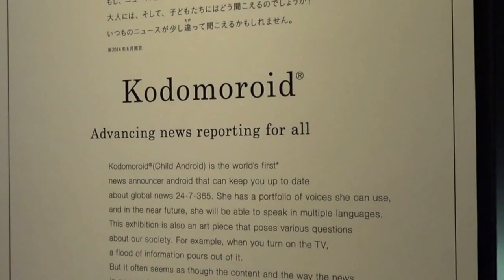Japan Mixtape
Japan - June 2016
00:01 - Shibuya Crossing
02:16 - Shibuya 109
04:53 - Tokyo Taxi
05:27 - Yoyogi Park
06:38 - Meiji Shrine
07:28 - Sensoji Temple
08:48 - Shinjuku Station
09:46 - Tsukiji Fish Market
11:13 - Sushi-go-round in Yokohama
12:28 - Water Bus Odaiba Line
13:17 - Miraikan (National Museum of Emerging Science
17:31 - Omoide Yokocho
17:46 - New York Bar, Shinjuku
18:19 - Umeda Sky Building, Osaka
19:31 - to Nara
20:15 - Dreamland
20:53 - Kyoto Street Food